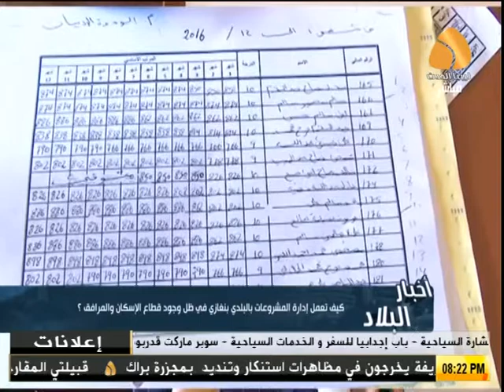برنامج اخبار البلاد :- إدارة مشروعات البلديات بين الأهمية والإنجاز